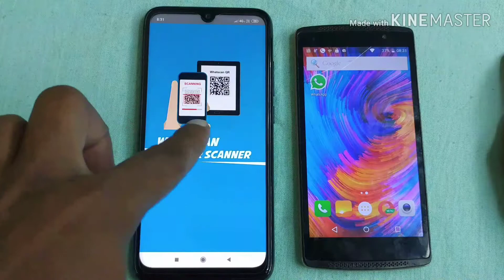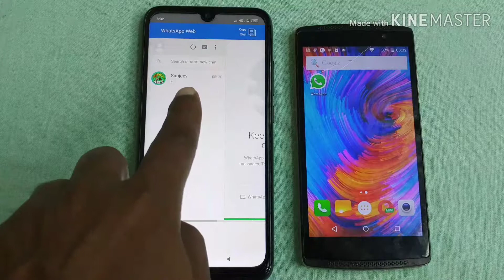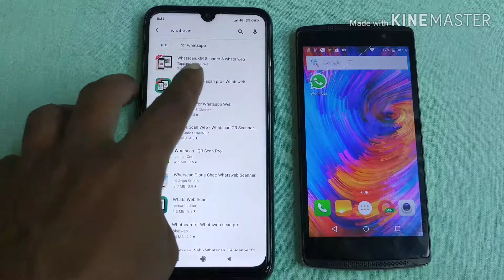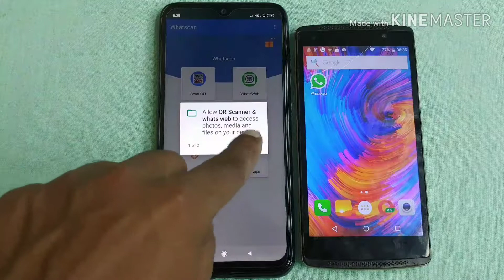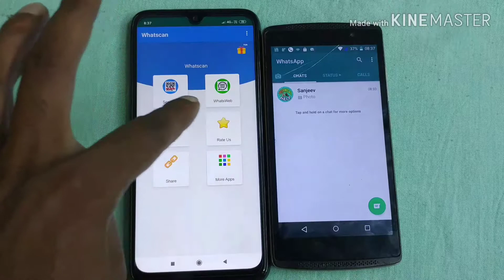WhatsApp new trick, किसी का भी व्हाट्सएप अपने मोबाइल में देखें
इस वीडियो को सिर्फ मनोरंजन और आपका वीडियो व्हाट्सएप कोई और ना देख सके इससे संबंधित बनाया है ताकि आप उसे सुरक्षित रहें और इसका मतलब यह बिल्कुल नहीं है कि आप किसी दूसरे की पर्सनल चीजों को देखें अगर आप ऐसा करते हैं तो इसके जिम्मेदार आप खुद ही होंगे क्योंकि यह कानून के खिलाफ है इससे सिर्फ आप अपने परिवार और बच्चों की निगरानी के लिए कर सकते हैं
This video has been made just for entertainment and your video is related to what no one else can see in WhatsApp so that you can keep it safe and it does not mean that you see someone else's personal things. If you do this then you are responsible for it yourself.  Because it is against the law, only you can do it to supervise your family and children.